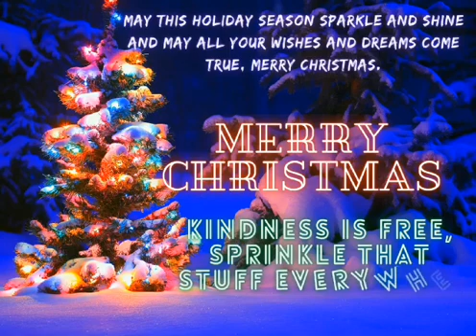Merry Christmas Wishes Status